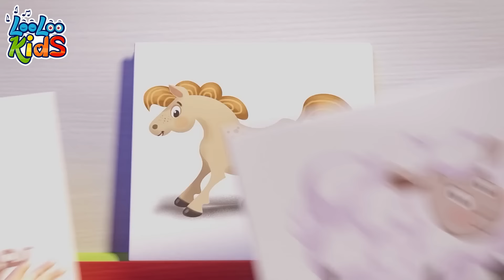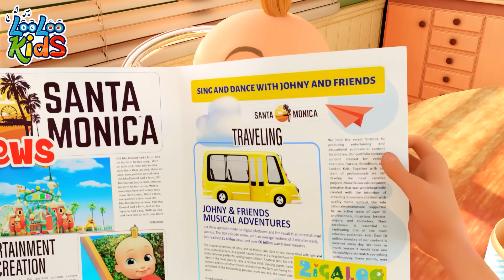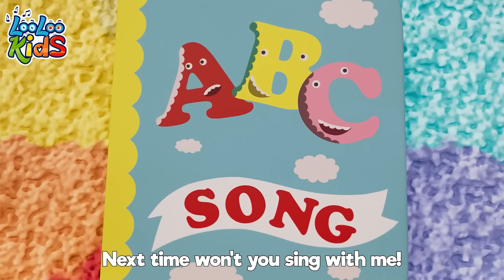Yankee Doodle 🤠 2 HOURS Children's Melodies - S2EP02 - Fun and Play MIX - LooLoo Kids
Enjoy "Yankee Doodle" 🤠 with 2 HOURS of TOP MIX Children's Melodies featuring the BEST Toddler Music by LooLoo Kids! Perfect for little ones to sing, dance, and have fun with their favorite tunes. Press play and join the excitement! 🎵

00:00:04 - YankeeDoodle
00:01:48 - LooLoo Kids Nursery Rhymes
00:01:54 - Animal Sounds
00:04:02 - When i am Upset
00:06:23 - Zigaloo
00:08:45 - Zigaloo
00:11:07 - A Sailor Went to sea
00:14:17 - Five Little Ducks old
00:16:07 - Seven Days
00:18:04 - Pin Pon
00:19:52 - Peek-a-Boo
00:21:40 - A Flower In My Garden
00:23:09 - Ribbit, Ribbit
00:25:04 - Bunny Hop
00:27:25 - The frog song
00:29:15 - Vehicles
00:31:40 - Row, Row, Row Your Boat
00:33:37 - The more we get together
00:35:42 - Lollipop
00:38:48 - Musical Instruments
00:41:18 - Who Took The cookies
00:43:23 - Tickle Time
00:45:26 - My family
00:47:17 - Wash Your Hands
00:49:16 - Hey Diddle Diddle
00:50:51 - Funny Face Song
00:53:18 - Break the Pinata
00:55:35 - Hello Song
00:58:23 - The Secret Song of Happiness
01:00:41 - Miss daisy moo cow
01:02:51 - We Have Fun
01:05:21 - My friend Lola
01:06:51 - Toy Song
01:09:31 - Little Chicks
01:11:07 - Colors
01:15:14 - Wild Animal Sound
01:17:59 - Bunny Hop
01:19:07 - Clap your hands
01:20:49 - Baa Baa Black Sheep
01:22:41 - Musical Instruments
01:25:03 - Little Bo-Peep
01:26:44 - Months of the Year
01:29:21 - Bingo
01:31:16 - The Little Green Frog
01:33:18 - Are We There Yet
01:36:43 - She be Coming Round the Mountain
01:38:48 - A-Tisket, A-Tasket
01:40:30 - Hickory Dickory Dock
01:42:55 - One Potato, Two Potatoes
01:44:38 - Cobbler Cobbler Mend My Shoe
01:46:18 - ABC
01:47:38 - One Little Finger
01:50:06 - My two little hands
01:52:31 - One big family
01:54:31 - Pussy Cat, Pussy Cat
01:56:02 - Rain, Rain Go Away
01:58:18 - My Donkey